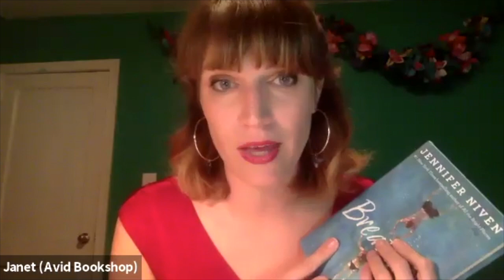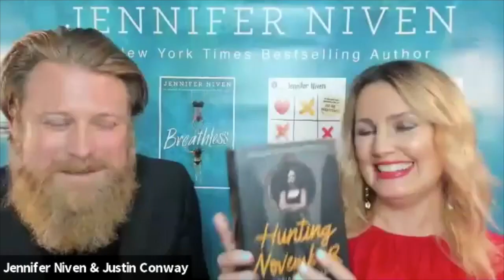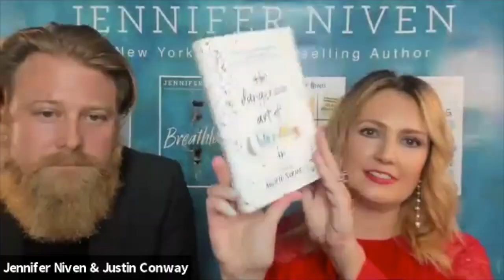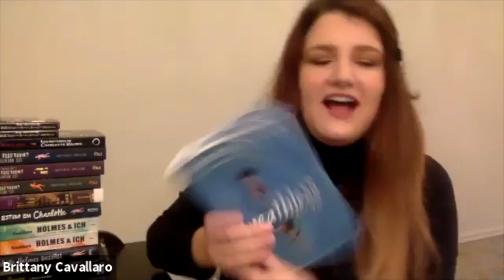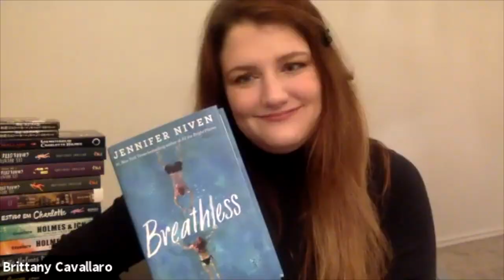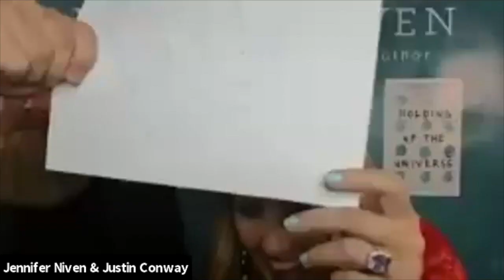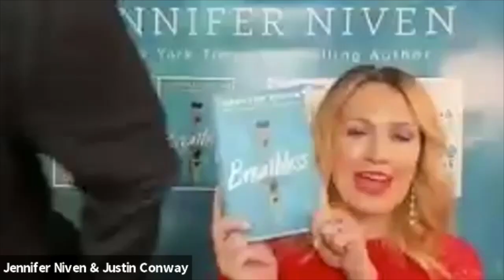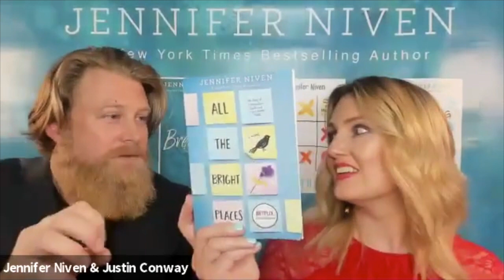Jennifer Niven & Friends + Avid's 9th birthday party, October 2020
To celebrate bestselling YA author Jennifer Niven's new book, Breathless, as well as Avid Bookshop's 9th birthday, we had a virtual party with our author friends & literature lovers! Enjoy.